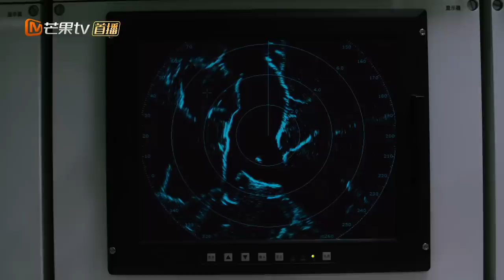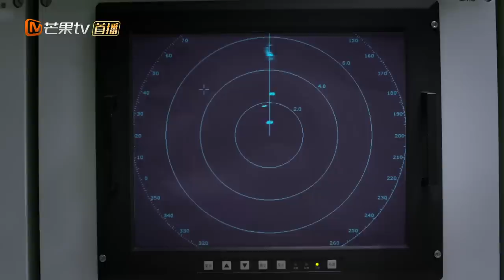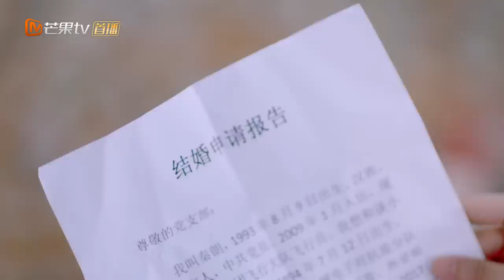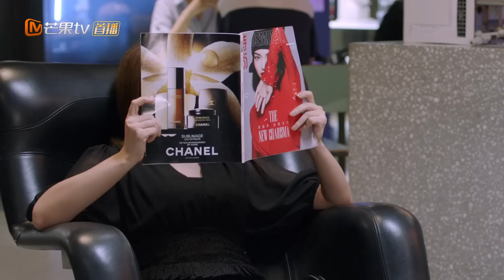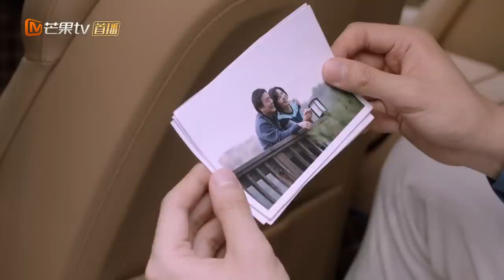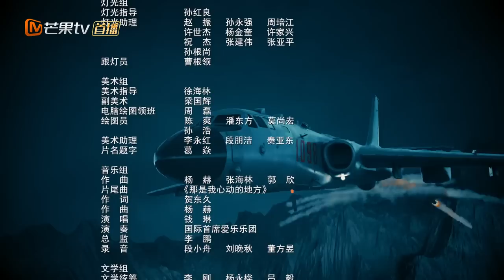【ENG SUB】间谍以父母要挟 岳涛悔恨不已前去自首《勇敢的翅膀 PLA Air Force》第27集【芒果TV季风频道】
《勇敢的翅膀 PLA Air Force》每日22:00点更新，会员抢先看！

【剧情简介】
该剧讲述年轻飞行员秦朗与严厉队长丰雷在生活与训练的磨合中，逐渐变成彼此信任的战友，和同机组成员一起完成自我成长与蜕变的故事。

导演: 高进军
主演: 张晚意、富大龙、盖玥希、左小青、米热
类型: 军旅
制片国家/地区: 中国大陆
语言: 汉语普通话
集长: 45 mins
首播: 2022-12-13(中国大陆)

Chapter章节
00:00 加入会员抢先看！
01:30 The opening
42:30 Ending song